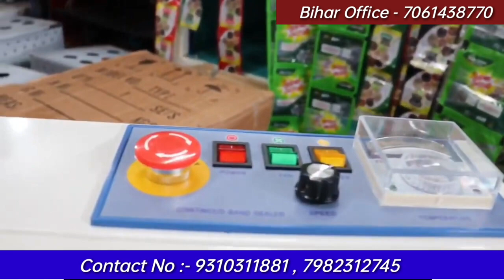Green Pad Packing Machine! Masala Packing Machine | Chai Patti Packing Machine! Scrubber Pad Packing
27/3 Phool Bagh Ashok Park Main Delhi - 110035...

Scrubber Business,
Green Pad Packing Machine,
Scrub Pad Packing Machine,